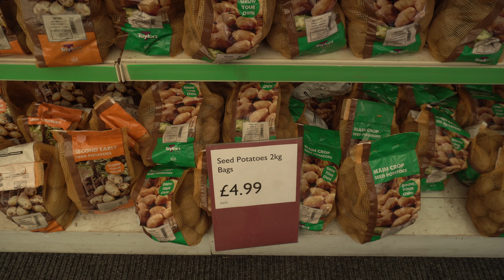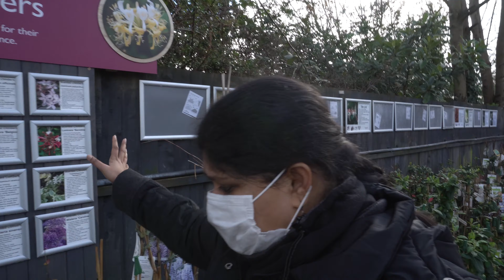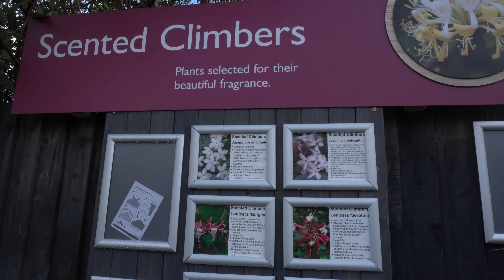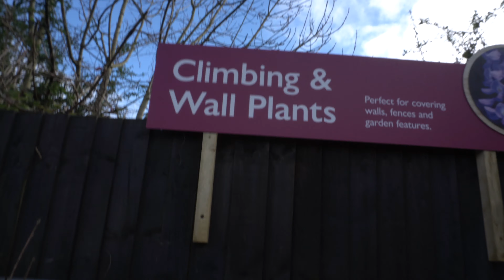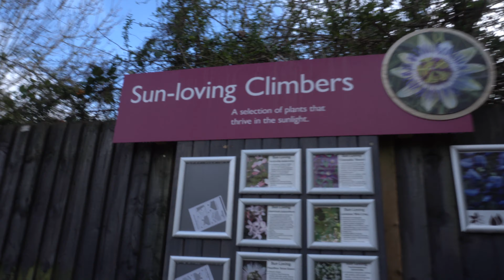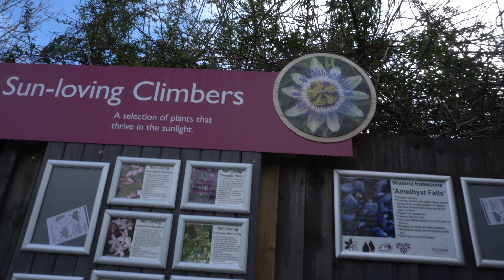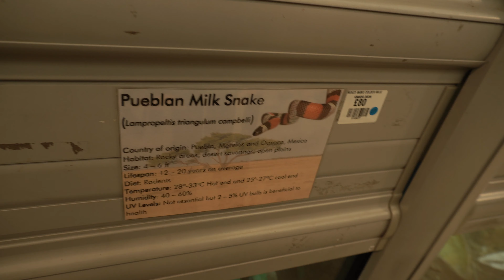கொடி வகைகள்||JASMINE||முல்லை பூ ||PLANTS||SEASONAL PLANTS|EVERGREEN PLANTS ||LONDON TAMIL VLOG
கொடி வகைகள்|| CENTRE ||JASMINE ||CLIMBING PLANTS||SEASONAL PLANTS||TAMIL VLOG